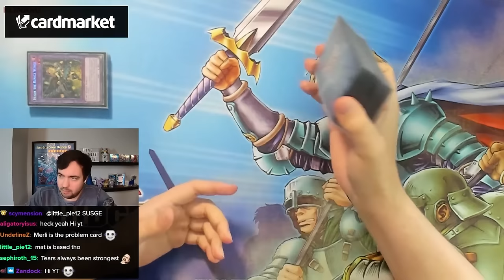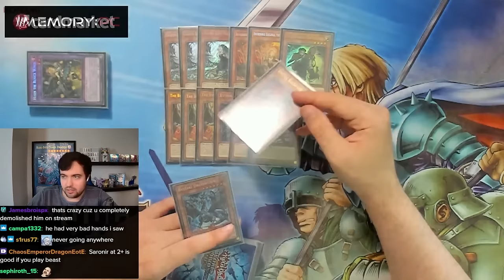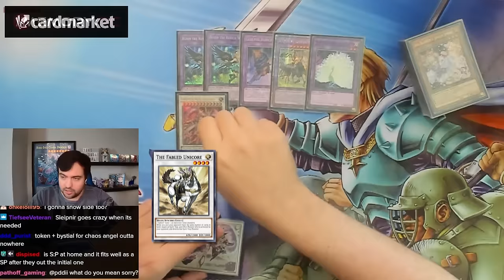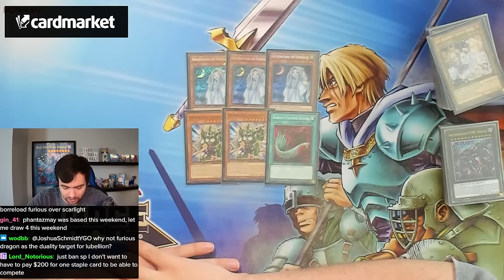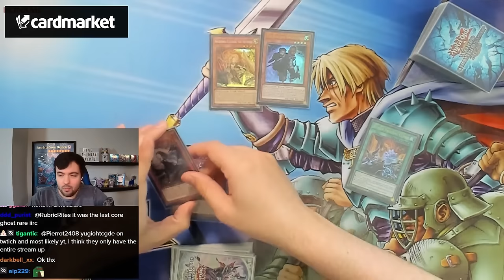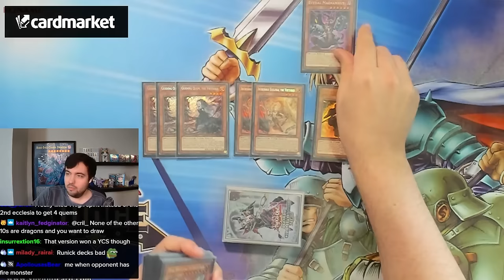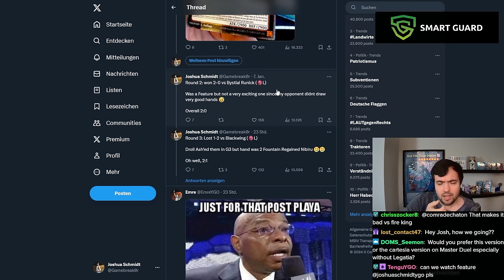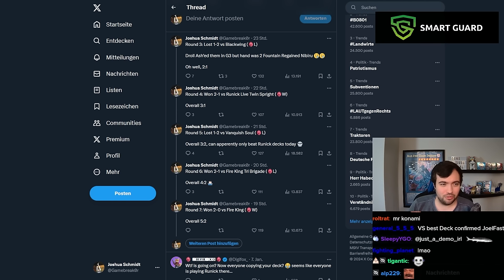I made my YCS Winning Deck even Better but performed Worse?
► Use MemoryPC to get yourself a new PC individually & built just for you